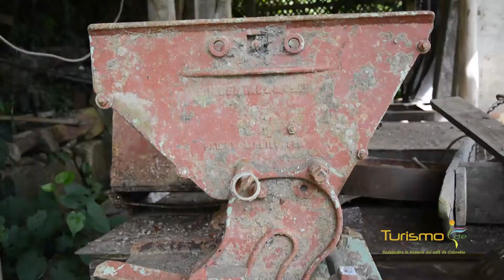Un patrimonio de historia, naturaleza y café para Colombia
Esta es la provincia del Tequendama, un destino rico en naturaleza, historia y cultura muy cerca a Bogotá

Reservas:
Teléfonos: (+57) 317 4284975  .  (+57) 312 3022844